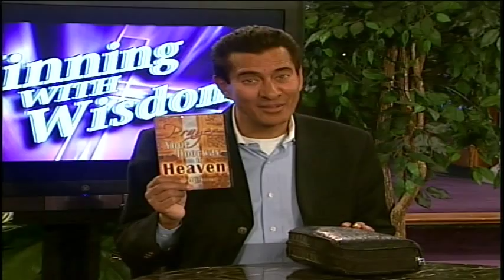Prayer: Your Doorway to Heaven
Prayer is your doorway to Heaven! Open it and discover the riches of God's glory, grace and goodness forever!
A new teaching series from Dr. Nasir Siddiki
6-CD series available today for $25
To order, call toll free 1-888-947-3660